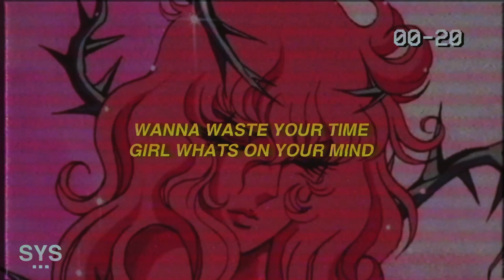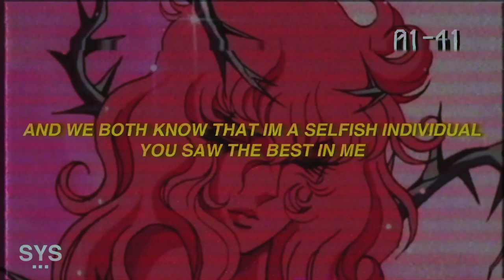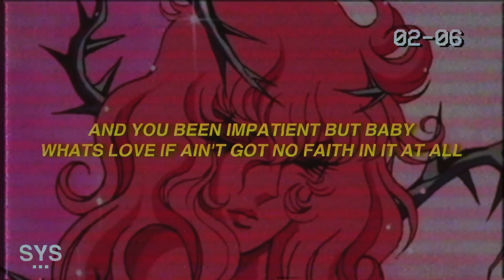Noah North - Mine (Lyrics) 😈🌊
Lyrics: Mine - Noah North

Wanna waste your time
Girl whats on your mind

I know that youll be fine
How you so damn fine

(ok) flip phone on the face when it light up

Cuz one call can mess around
And fk our night up, up, up, up

Its a, late night so you prolly
Shouldn't wait up

I won't lie but you know
I can't be straight up, up, up, up

You're so predictable
You'll do the typical

I know you're falling and then
Your love is unconditional

You can't rely on me
You always cry on me

And I know I take advantage of your time
And I tell you all the time

I can't let you blow your mind
I won't let you blow your mind

Im untraditional
My love is cynical

And we both know that im a selfish individual
You saw the best in me

But not the rest of me
You know I take advantage of your...

Im running and running around but
You always loving and holding me down

You know that im tripping and
Im kinda commited I gotta stop playing around

Cuz you keep on giving and I keep on taking
And you keep on trusting and I keep on breaking

And you been impatient but baby
Whats love if ain't got no faith in it at all

Dont leave when im drowning
Save me from my ways

I reach when im falling
I hate you see you walk away

And I know you fed up
Cuz I said id treat you better

📷 Background: Unsplash

Lyrics for 'Mine' by Noah North.